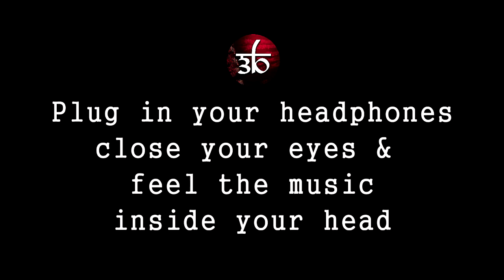3D Audio Manali Trance Bass Boosted Yo Yo Honey Singh Neha Kakkar Virtual 3D Audio HQ